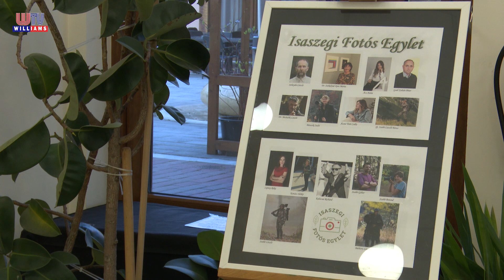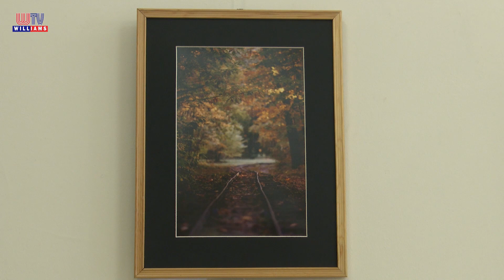2024 03 22 Williams híradó Barangolásaink a természetben fotókiállítás Üllőn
Üllőn a Városház Galériában egy különleges fotókiállítás nyílt meg. Az Isaszegi Fotós Egylet, amely 2021. májusában alakult meg dr. Székelyné Opre Mária vezetésével, most egy csere program alapján mutatkozott be Üllőn